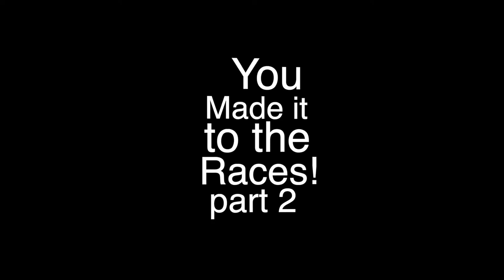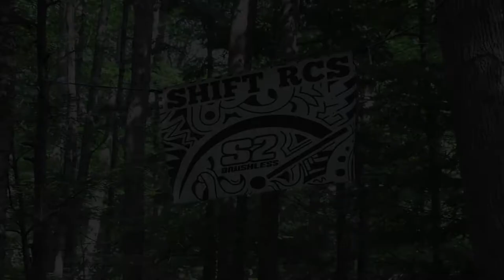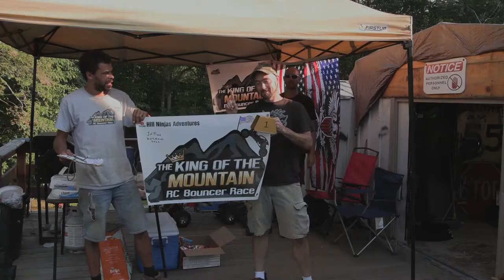So You Just Bought an RC Rock Bouncer!? ep. 6 Race Day part 2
The last episode of the "So You Just Bought an RC Rock Bouncer!?" series.  I had a lot of fun making this series.  Did you enjoy it?  Would you like to see more series like this?